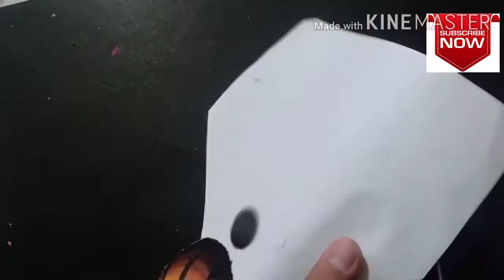How to draw 3d BASKETBALL-RONALD ESCOBER ARTMAZING ARTS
This video shows how to draw 3d arts.How to draw 3d BASKETBALL-RONALD ESCOBER ARTMAZING ARTS-STEP BY STEP TUTORIAL-LEARN COLORING TECHNIQUE.